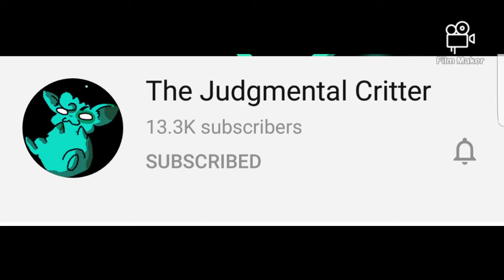FITE ME: Team RWBY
Now before everyone tries to murder me. I don't think it's a bad show. it's mediocre yes, but not.bad! I don't think the writers or.crwby are bad people. and I don't think the fandom as a whole is awful either. every fandom has a piece of cancer. like my other vids this is just to start a discussion.

no shaming and no hate. I love rwby still to a degree and I will never think of it as outright bad unless they LEGITMATELY pull something disgusting. also im.only talking about the main team. not the story or anything. I may cover it later. may not. this is for fun. and done on my phone. so don't expect movie quality.